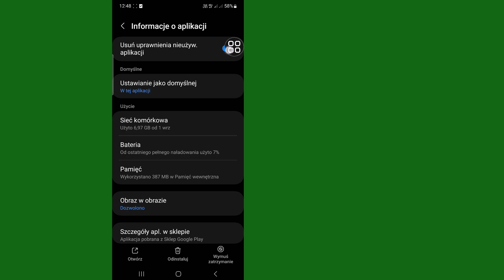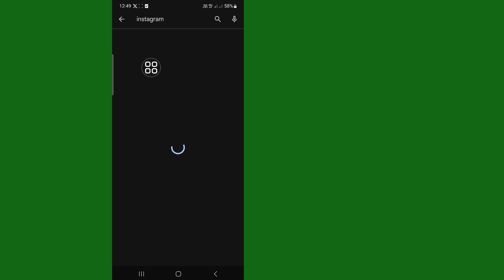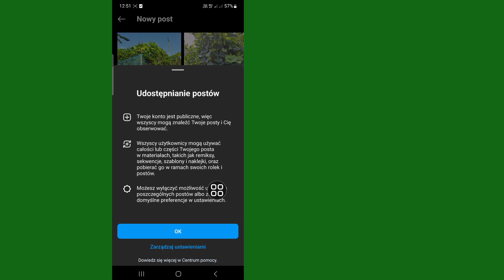Jak naprawić muzykę z Instagrama, która nie wyświetla się w wielu postach? Problem rozwiązany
Czy chcesz zobaczyć, jak naprawić opcję wyświetlania wielu postów muzycznych na Instagramie. Jeśli tak, ten film jest dla Ciebie. W tym filmie pokażę, jak naprawić niewyświetlanie opcji wielu postów muzycznych na Instagramie. Pokażę najprostszy proces sprawdzania historii oglądania, więc oglądaj dalej cały film, nie pomijając go, aby dowiedzieć się, jak naprawić niewyświetlanie opcji wielu postów muzycznych na Instagramie.

Jak naprawić muzykę z Instagrama, która nie wyświetla się w wielu postach
Jak naprawić muzykę z Instagrama, która nie wyświetla się w wielu postach na Androidzie
Jak naprawić muzykę z Instagrama, która nie wyświetla się w wielu postach na iOS
Jak naprawić muzykę z Instagrama, która nie wyświetla się na wielu postach na iPhonie